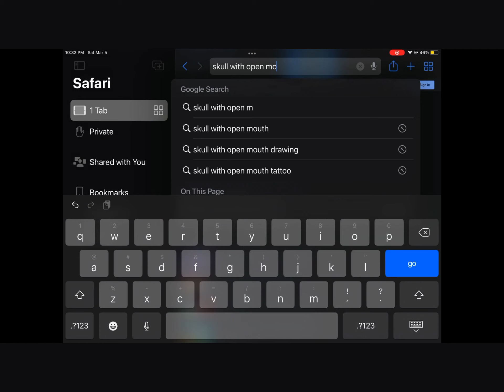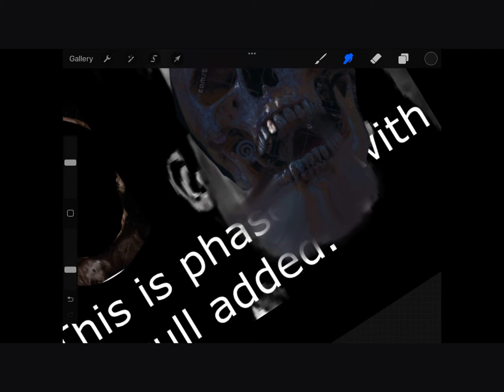Editing mr. Incredible (add free)